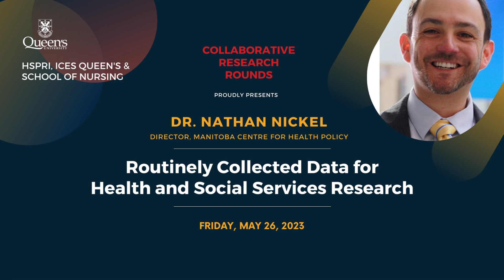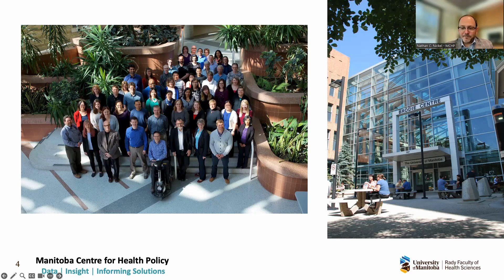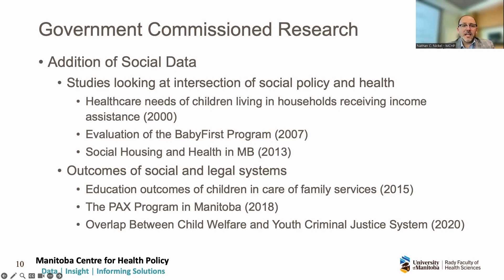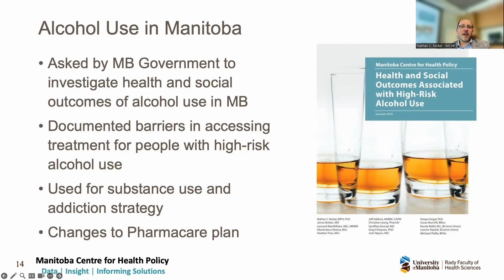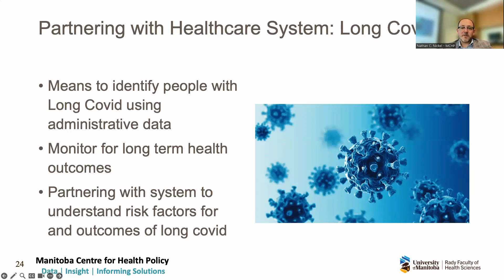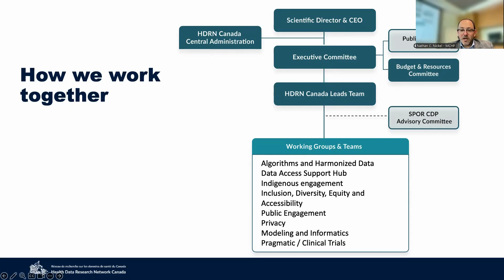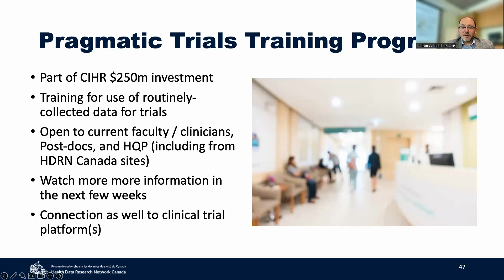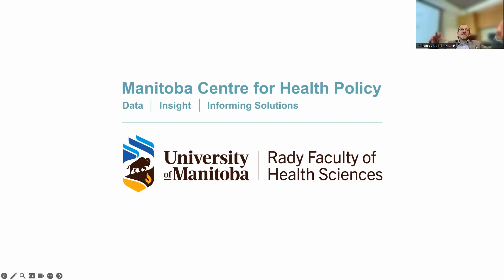Routinely Collected Data for Health and Social Services Research w/ Dr. Nathan Nickel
HSPRI, ICES Queen’s, and the School of Nursing proudly present...

Routinely Collected Data for Health and Social Services Research
Featuring: Dr. Nathan Nickel, Director, Manitoba Centre for Health Policy
Friday, May 26, 2023 @ 1-2PM EST
Queen’s Cancer Research Institute, Room 100

Dr. Nathan Nickel is an Associate Professor of Community Health Sciences at the University of Manitoba. As the Director of the Manitoba Centre for Health Policy (MCHP), Dr. Nickel leads a research centre of excellence at the University of Manitoba with 60 research staff and Scientists that creates evidence in population health, data science, and social services research. MCHP also maintains and curates the Manitoba Population Research Data Repository, a collection of administrative data documenting Manitobans’ experiences with health and social services. Dr. Nickel also sits on the Executive for the Health Data Research Network Canada which aims to advance multi-regional research using linked administrative data.